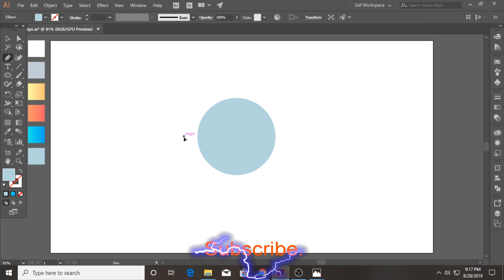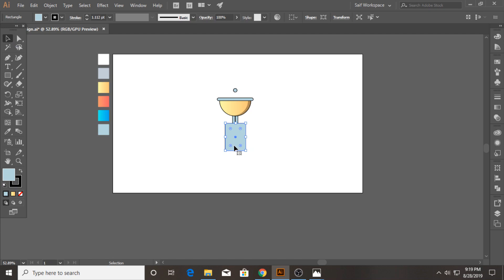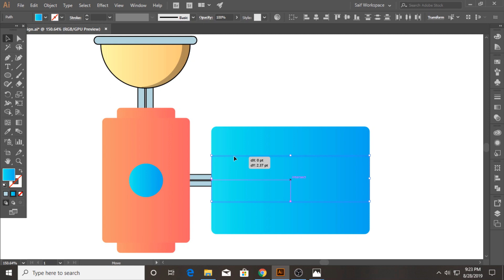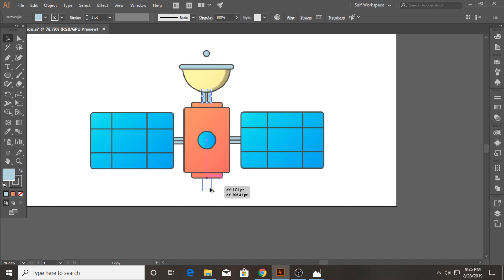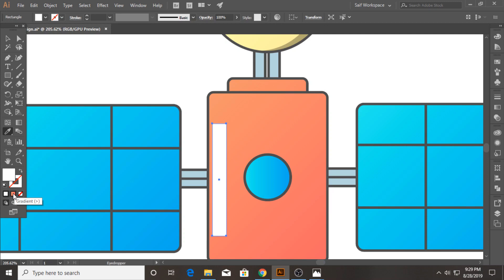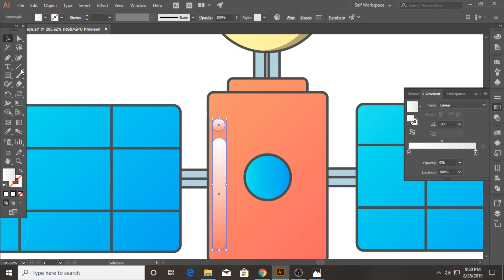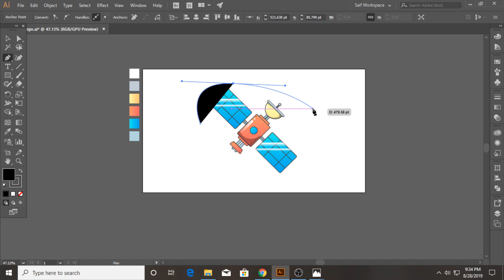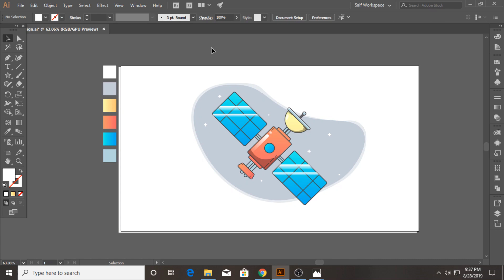Adobe Illustrator CC Tutorial Flat Design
In this Adobe Illustrator CC tutorial we will learn to create a Flat Satellite Icon Design for Beginners...